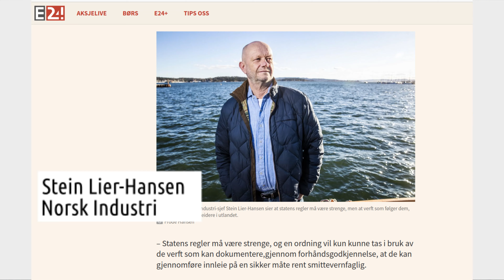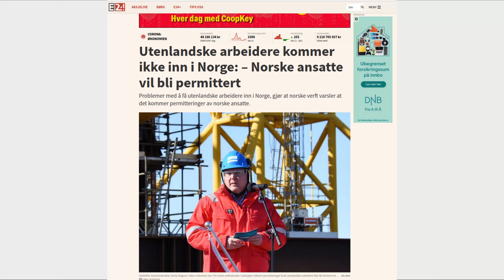Насколько Норвегия зависит от гастарбайтеров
Пандемия еще больше обнажила зависимость Норвегии от иностранной рабочей силы. Вот не пускают рабочих в Норвегию и что? На примере одного концерна корона экономика Норвегия рынок труда #верфь